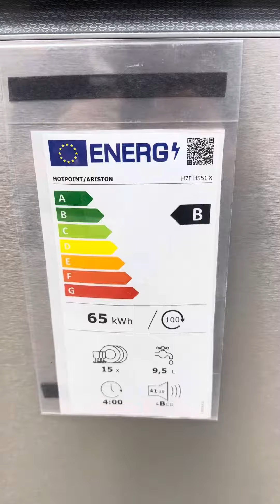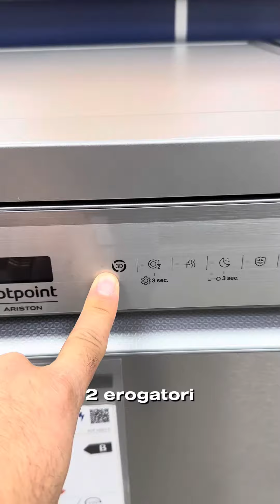Lavastoviglie Hotpoint Ariston H7FHS51X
Info & Consigli Grandi Elettrodomestici!👇🏻